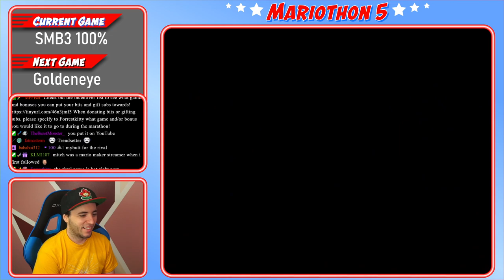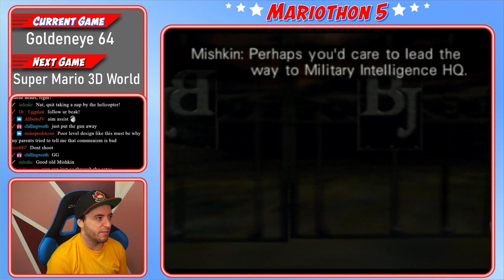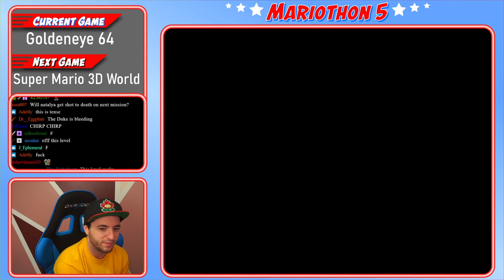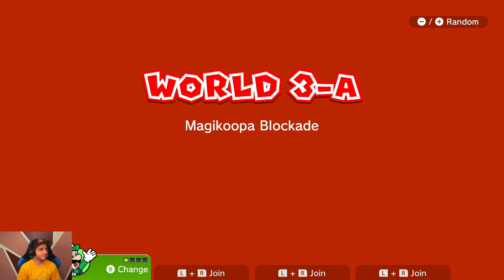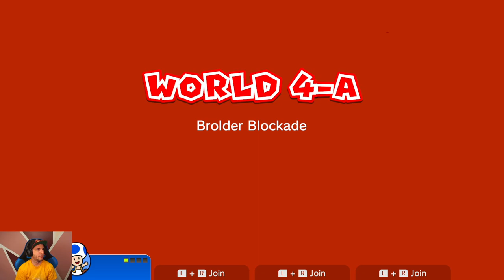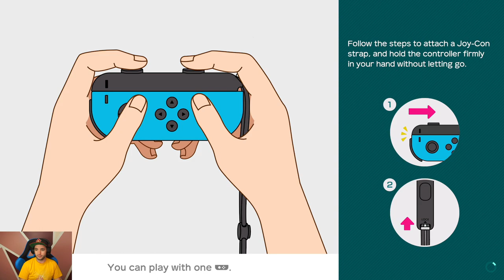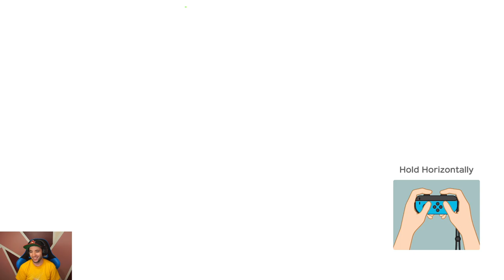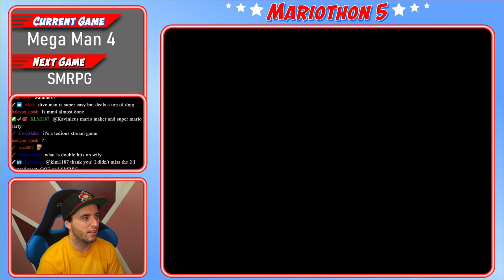MARIOTHON #5 - Day 3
00:00:00 Welcome
00:01:00 Super Mario Bros. 3 (100%)
01:11:46 Goldeneye 64
04:22:25 Super Mario 3D World (Switch)
08:25:16 Super Mario Maker 2
09:16:29 Super Mario Party (Switch)
10:50:34 Mega Man 4